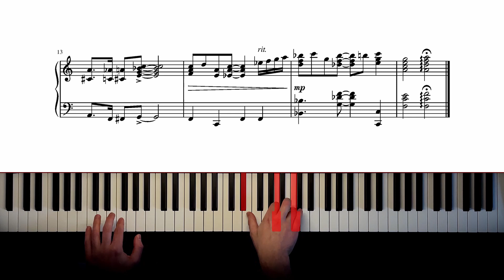Tom and Jerry Theme - Piano Sheet Music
I arranged the original "Tom and Jerry" Opening Theme for piano!
There are many piano versions of this theme song out there, but many of them are not very accurate, and don't sound great.
This arrangement was done quite carefully, and I believe it's the most accurate piano arrangement of the piece you'll find anywhere!
Obviously, this is rather difficult and will be quite challenging to play unless you have a lot of experience. But if you master it, it makes for an amazing showpiece!

With this sheet music, you can play the famous opening theme song from "Tom and Jerry" on piano!

Composed by Scott Bradley, the original Tom and Jerry Theme became one of the most recognizable film scores ever written.

The first 114 Tom and Jerry shorts (created by William Hanna and Joseph Barbera for  Metro-Goldwyn-Mayer) won seven Academy Awards (Best Animated Short Film)!

Arranged for solo piano, the Tom and Jerry opening theme makes for a fantastic show piece!